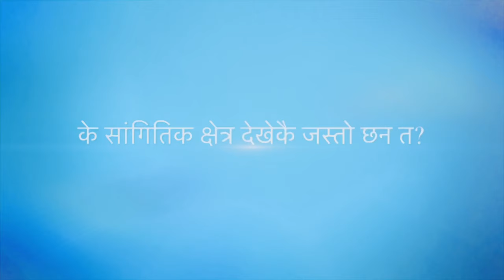कपुरी क देखि ताराबाजी लै लै सम्म आउदा यस्तो दु:ख भोगेको सुनाउनुहुन्छ ! Sunil Katuwal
Icon tv nepal